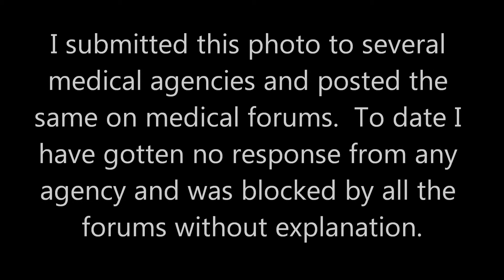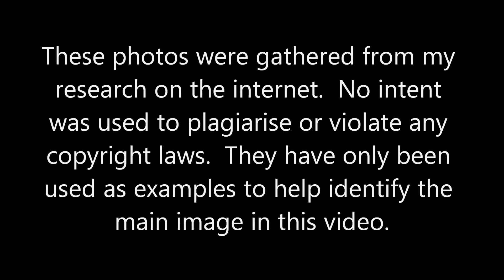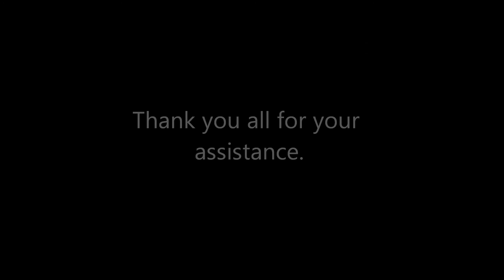Unknown Worm Critter.wmv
Not sure what this is and need help getting an answer.  I have searched through many different worm species but nothing comes close to this.  What do you think?  This is an updated version of "Unknown Critter".